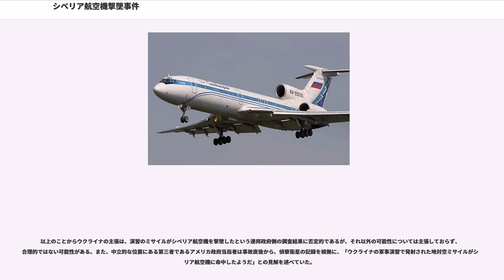シベリア航空機撃墜事件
シベリア航空機撃墜事件とは、2001年10月に発生したウクライナ軍ウクライナ防空軍によるとされる民間航空機撃墜事件である。原因は演習をしていたウクライナ防空軍のミサイルが誤って旅客機を撃墜した過失であるとされるが、当該機がイスラエルから飛行していたこと、またアメリカ同時多発テロ事件の翌月に発生したため、新たなテロではないかと物議をかもした。

2001年10月4日、ロシアの航空会社シベリア航空（現・S7航空）1812便のツポレフTu-154Mは、イスラエルのテルアビブからロシアのノボシビルスクに向けて黒海上空を飛行中であった。しかし午後1時44分（現地時間）に何の前触れもなく墜落した。

旅客機には乗員12名、乗客66名（うち51名がロシア系イスラエル人）のあわせて78名が搭乗していたが、全員が犠牲になった。ソチにあるロシアの地上管制センターは突然旅客機との交信不能になったが、付近を飛行していたアルメニア航空機のパイロットが、シベリア航空機が空中で爆発後、急降下して墜落するのを目撃したと管制塔に報告した。

当初、9・11事件の直後であったため、テロリズムによる破壊活動であると考えられたが、当日は黒海沿岸にあるウクライナ軍が過去数年間で最大規模の軍事演習を実施しており、現場から約240 km離れたクリミア半島東部の軍事施設で行われていた地対空ミサイルの発射訓練によるミサイル誤射・撃墜説が唱えられた。この説によれば、旅客機の近くでミサイルが炸裂し、その爆発の衝撃で致命的な損傷を受けた為に墜落したというものであった。

ロシア政府は事件の2日後、「ウクライナ軍が発射した地対空ミサイル（射程300 km）が命中した疑いがある」と述べ、5日後には政府の調査委員会が、「ウクライナ軍のミサイルが事故機を撃墜した」との見解を示した。そして2001年10月12日には、「シベリア航空機は地対空ミサイルに撃墜された」と発表した。「旅客機の破片についた痕跡がS-200によって生じる特徴的なものである」とし、また「ミサイル発射と墜落のタイミングは、一致している」と報告した。

それに対しウクライナ軍は当初、「ミサイル発射は計画通りに完了した」と主張していた。それによると、「演習に使用したミサイルは10 km前後の射程のものであり、発射した方角には航空機はいなかったうえに、ミサイル発射演習の開始は墜落の16分後の午後2時である」とし事件への関与を全面否定していたが、演習に長距離地対空ミサイルを使用したことは否定しなかった。しかし撃墜については、「絶対にあり得ない」と否定した。またその後、疑惑がもたれている長距離地対空ミサイルについて「午後1時41分に発射されたものであり2分後に海に落下した」と述べた。

このように事件への関与を全面否定していたウクライナ軍であるが、ロシア連邦政府が、ミサイルの出所を敢えて明言しないまま地対空ミサイルが命中もしくは近傍で爆発したため墜落したと発表したため、事故の原因はなお不明であるとしながらもウクライナの関与があることについて正式に謝罪し、犠牲者の家族への補償交渉を開始した。

2003年11月20日には補償に関する合意がウクライナとイスラエルの両政府間で署名された。そこでは「ウクライナ政府は墜落に対して法的に責任がなく、どんな義務からも拘束されない」としており、ウクライナ軍の首脳であった将軍（当事件で後に辞任した）は「補償は人道的配慮によって行われるものであり、罪を認めたものではない」とメディアにコメントした。

そのためロシアの遺族の一部はウクライナからの補償を拒否し、ウクライナのキエフでウクライナ政府に対し民事訴訟を提訴した。その審理でウクライナ政府は、レーダーの記録を根拠に「旅客機墜落はウクライナのミサイルによるものではない」と主張し、連邦政府による調査結果を終始否定した。

それに対し原告側弁護士は「遺族と補償交渉した」とウクライナ政府が自らメディア発表したことを指し、「事件へのウクライナ軍関与が客観的に証明される」と主張した。2004年6月21日にウクライナ一般検察当局事務所のスポークスマンは、「これまで行われた11の法医学試験のいずれも、ウクライナのミサイルによる旅客機撃墜を証明でき...